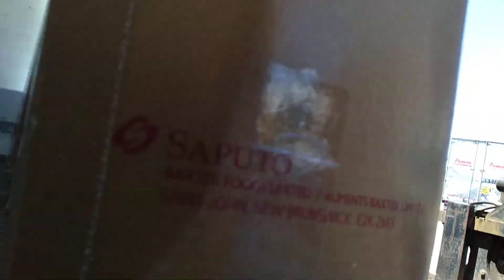the artic endurance in mulgrave ns